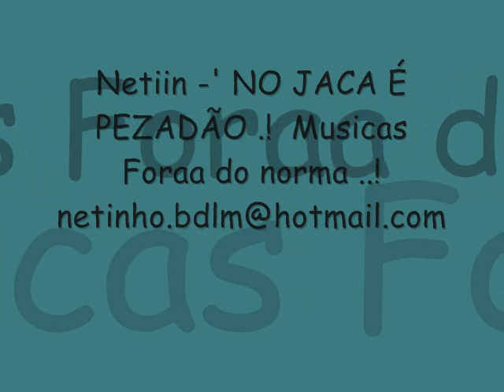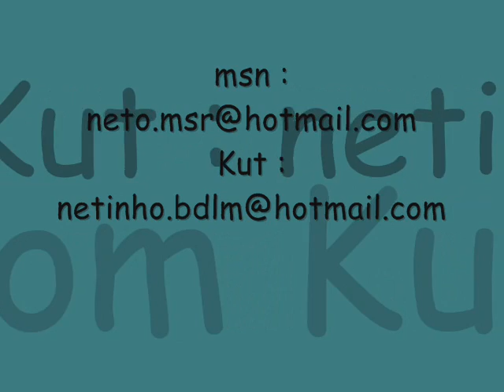Netin -' NU JACA É PAZADÃO ' montageem do JACARÉ - .!